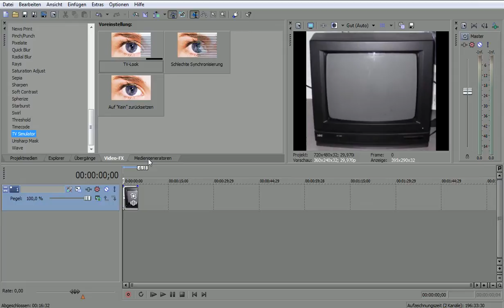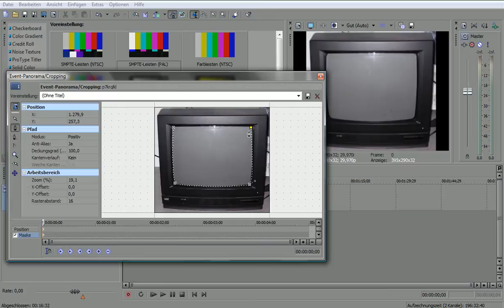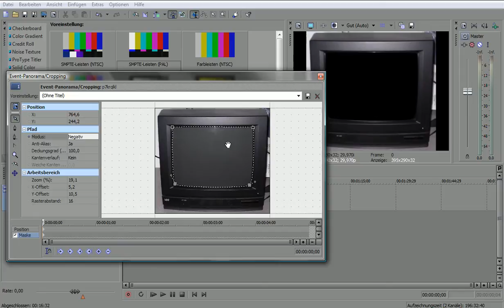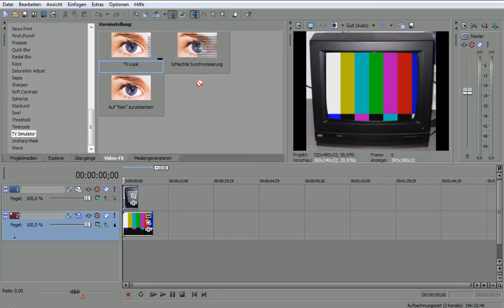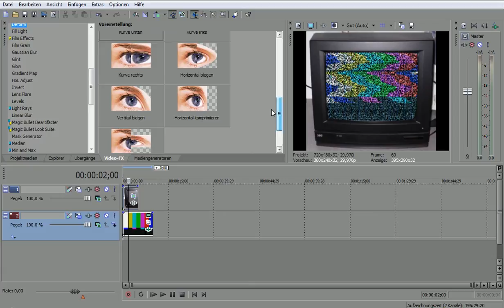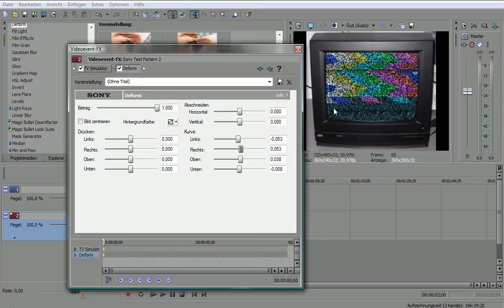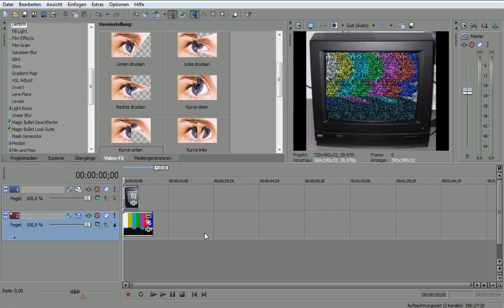Sony Vegas 9: Bildmanipulation - Bildrauschen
Hoffe ihr habt vielleicht durch dieses Tutorial in Vegas weiter gebracht und habt es interressant gefunden.